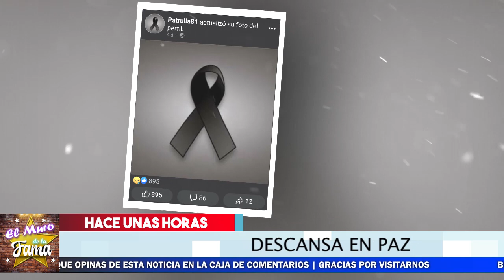🖤✝ ¡ 𝗧𝗥𝗜𝗦𝗧𝗘 𝗡𝗢𝗧𝗜𝗖𝗜𝗔 Para El Grupo patrulla 81 😭 RECIBEN Lam3ntable pérdida !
Nadie se espero esto, Descansa en paz